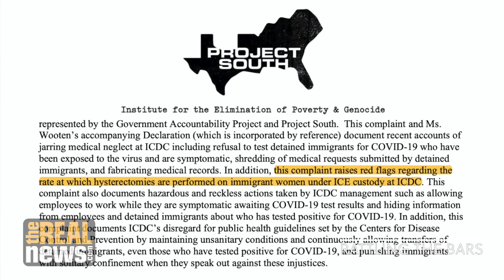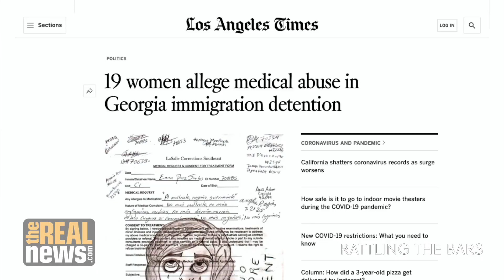Resist unauthorized hysterectomies, get deported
Eddie Conway talks to the legal representative for Dawn Wooten, the whistleblower in the case of ICE detainees who were forced to have hysterectomies while in custody. Six of the victims who filed complaints have been now been deported.